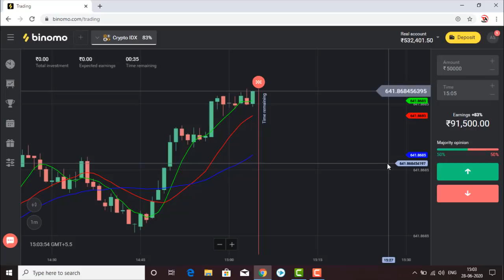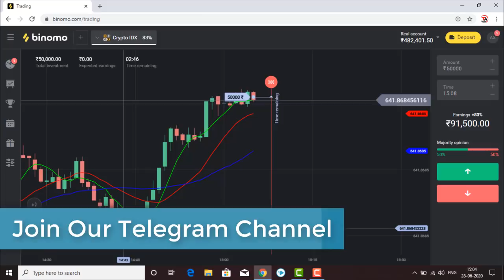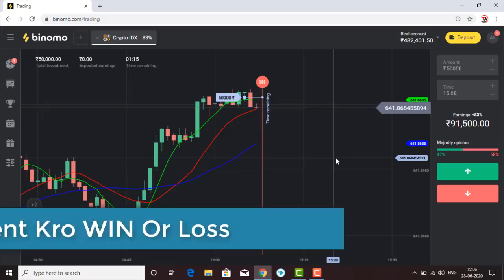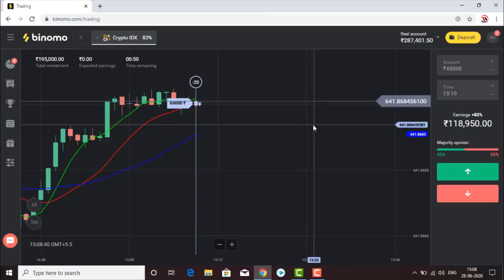Binomo Awesome Strategy | Binomo 50000 Live Trade From Real Account | Hindi | 2020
Binomo
Trading